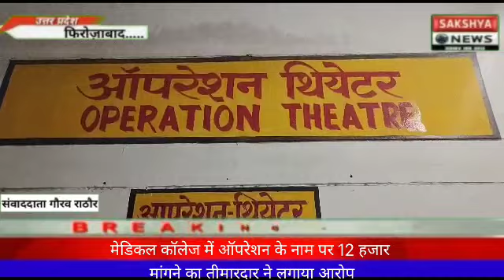मेडिकल कॉलेज में ऑपरेशन के नाम पर 12 हजार मांगने का तीमारदार ने लगाया आरोप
मेडिकल कॉलेज में ऑपरेशन के नाम पर 12 हजार मांगने का तीमारदार ने लगाया आरोप बड़ी बात स्टाफ नर्स ने बाहर से ऑपरेशन को पर्चा लिख मंगाया 70 हजार का सामान फिर वापस कराया, स्टाफ नर्स का।कहना डॉ विपुल अग्रवाल ने जो बताया वह कह दिया उसे क्या पता कितने का सामान आता है जांच कमेटी बैठाई, सीएमएस श्याम मोहन गुप्ता संग दो अन्य सदस्य रहेंगे शामिल-प्रिंसीपल संगीता अनेजा